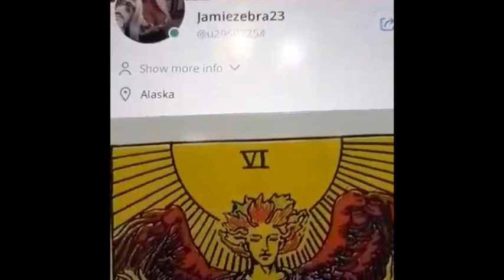PISCES TAROT WEEK OF AUGUST 24th 2020 ( MISS YOU WANT YOU NEED YOU ) JAMIEZEBRA23.com